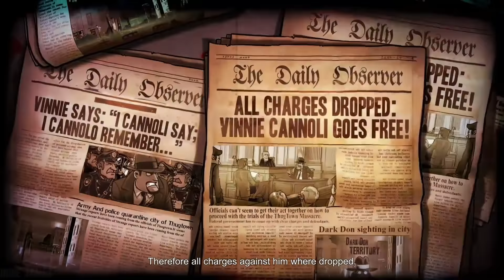Guns, Gore and Cannoli 2 - Gameplay Walkthrough Part 1 (No Commentary) (PC)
Guns, Gore and Cannoli 2 - First 20 Minutes of gameplay

Guns, Gore & Cannoli 2 revives the good, old, action platform run & gun genre, but this time with a bunch of humor and buckets of blown off body parts. In this sequel to Guns, Gore & Cannoli, Vinnie Cannoli’s story continues and this time it’s personal.

Guns, Gore and Cannoli 2 Playthrough
Guns, Gore and Cannoli 2 Walkthrough
Guns, Gore and Cannoli 2 Gameplay